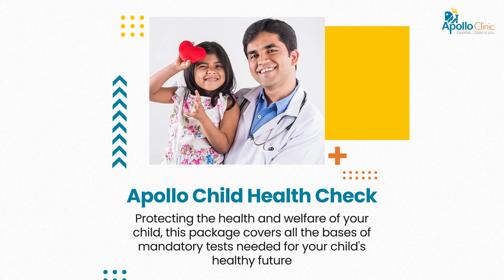Get affordable health checkup packages from Apollo Clinic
Your body needs attention and care!
Follow a regular checkup to stay healthy and lifelong happy
To know more about Apollo Clinic’s health checkup packages, call or book appointments on 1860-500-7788